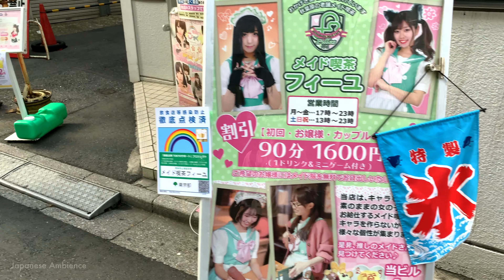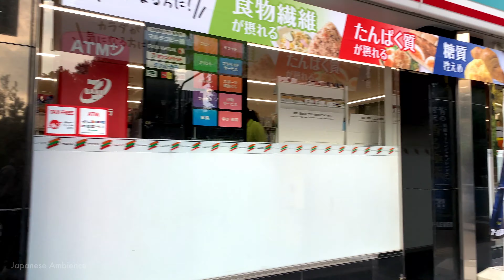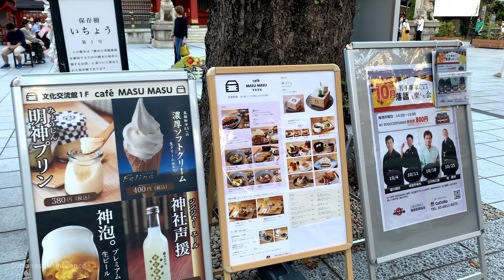Walking from Akihabara to Kanda Shrine,the sacred place of Anime Love Live[4K/Binaural Walking Tour]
Virtual Walking tour route from Akihabara to Kanda Shrine,
We walked from Akihabara, a pedestrian mall, to Kanda Shrine, which appeared in the anime "Love Live! We walked from the pedestrian mall of Akihabara to Kanda Shrine, which appeared in the anime "Love Live! Kanda Shrine is mainly for marriage, business prosperity, health, and luck! Of these, Daikoku-sama, the god of marriage, is said to have the power to bring about not only male-female relationships but also business relationships, and there is no end to the number of people who come to the shrine to seek blessings to improve their business luck.

After the photo shoot, I made sure to pay my respects.
Also, the soft-serve ice cream sold in the precincts of Kanda Shrine is excellent, so be sure to try it.

Let's walk together! Binaural ASMR City Sound.
▶︎ Route Map - 1.29 miles/2.09 km walked
Recorded on October 2021
3.10pm, 26.7°C/80.06°F

I hope these walking routes and walking videos are helpful to you as you plan your trip to Japan!

▶︎ About 「Japanese Ambience Channel」
You can shoot videos while walking around Tokyo and other Japanese cities, giving you a real and virtual travel experience as if you were actually walking around the streets of Japan.